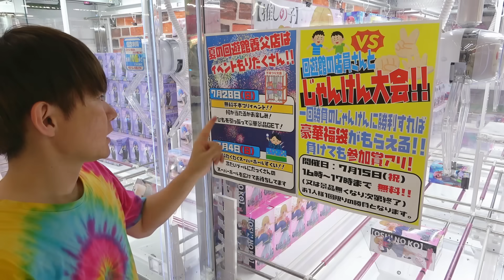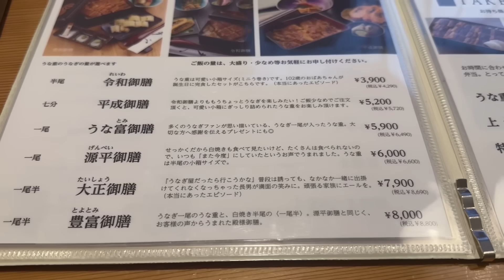フィギュア全台プレイしたらなんことれる？クレーンゲーム専門店 回遊館養父店「2泊3日クレゲ旅」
撮影協力：回遊館養父店　　2024年7月2日撮影
〒667-0115 兵庫県養父市上箇６５−１

UFO10はだいぶ慣れてきましたが、UFO8が全然慣れません🤣
クレナもまだまだ下手なので精進します！
バランスキャッチはロマンです！
人生で一番ウナギを食べました…
さとちんゲーム実況チャンネル